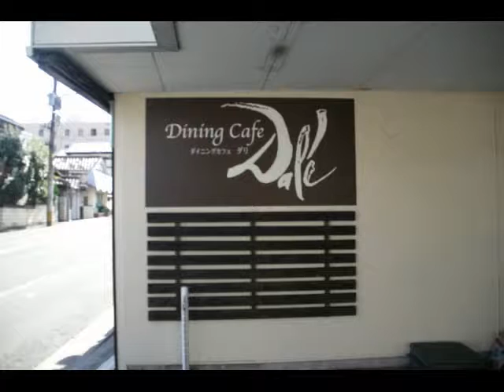田川市街地散策 美術館から日ノ出町 福岡県田川市